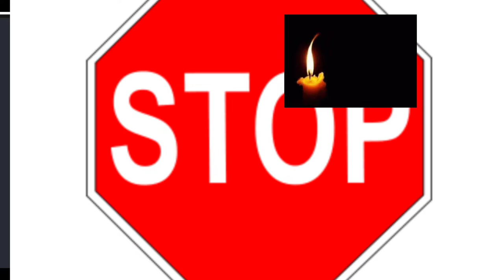Lata Mangeshkar passed away update LataMangeshkar लतामंगेशकर latamangeshkar death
LataMangeshkarpassedawayupdate latamangeshkar death